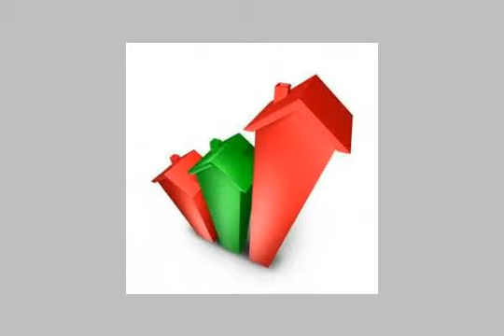APARTMENT for sale in El Maadi Cairo - mlseg.com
- المعادي - Egypt Real Estate |    Greater Cairo |    El Maadi |     Apartment For Sale